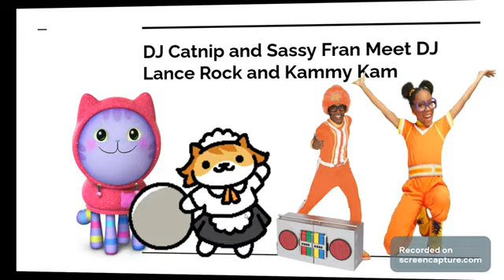What If My Yo Gabba Gabba!+Yo Gabba GabbaLand! Cast Met The Characters They Play?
Did this because I can